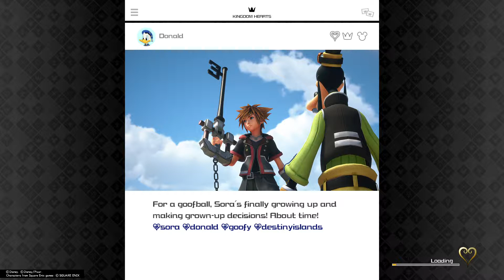KINGDOM HEARTS Ⅲ - The Keyblade Graveyard pt1 - Master Xehanort + endless enemies!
We have finally reached the final world in Kingdom Hearts III! Now time to say hello to Master Xehanort & the rest of the Organization 13, plus we face 10,000 or countless Heartless, Nobodies, and Unversed all combined together hehe!